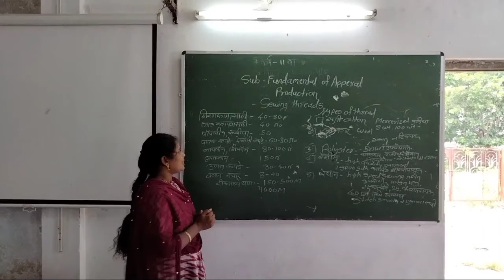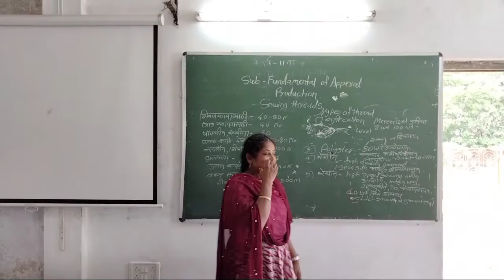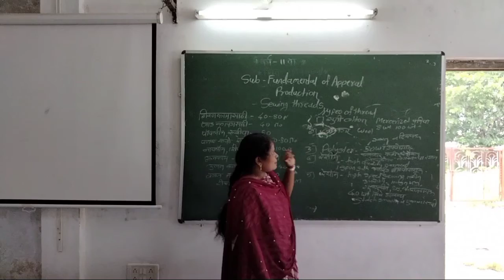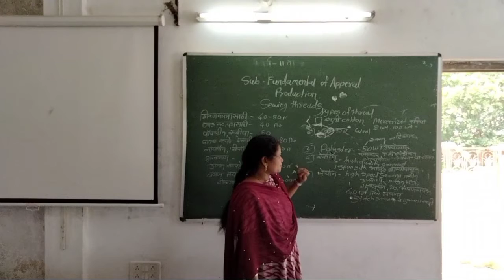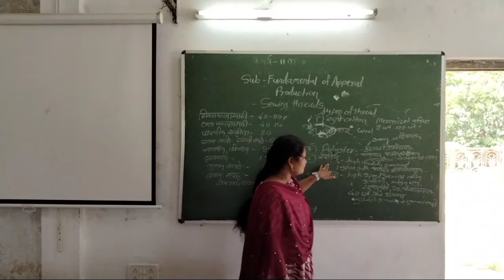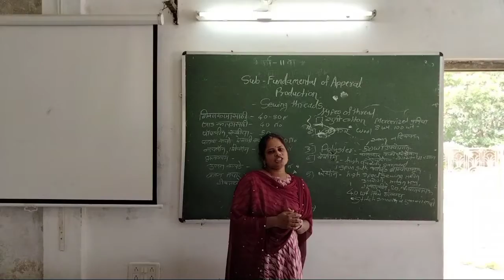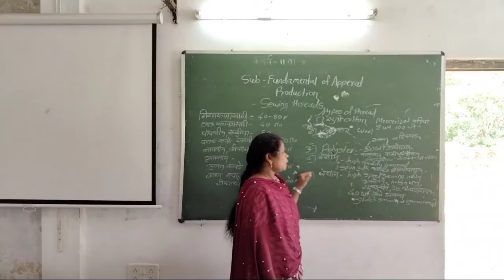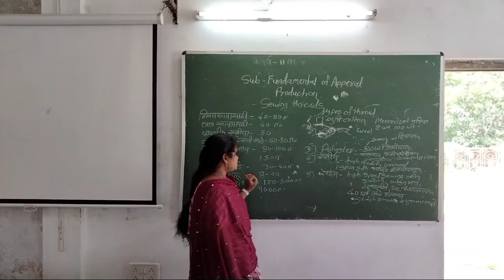2.2 sewing thread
Bachelor Of Fashion Designing
BFD (cbcs) 5th Sem ( Gondwana University Gadchiroli )

Sub -Fundamental of apearal production-1

Topic :-2.2 Sewing threads

नमस्कार विद्यार्थ्यांनो,
        आज आपण BFD 5th sem  " Fundamental of apearal production-1"(cbcs.  pattern) या विषयातील "2.2 sewing threads and it's types"  या बद्दल माहिती जाणून घेणार आहोत.

धन्यवाद!!